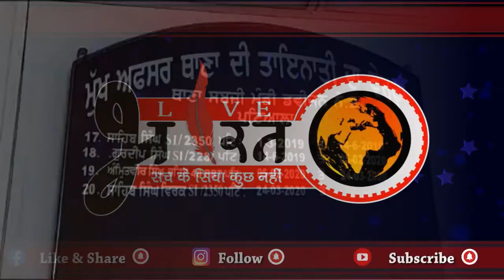बीजेपी के एससी मोर्चा के प्रधान शुण्टी गिल पे कुछ लोगों ने किया हमला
latest news
punjab news